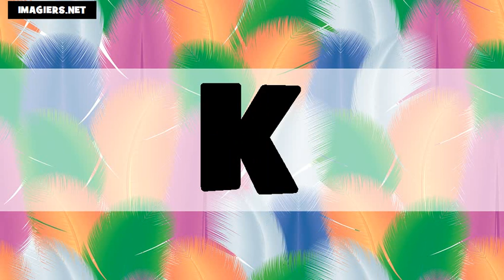الابجدية # USA + FR